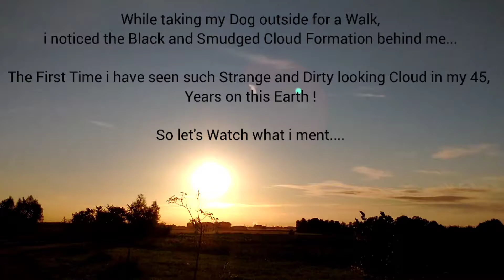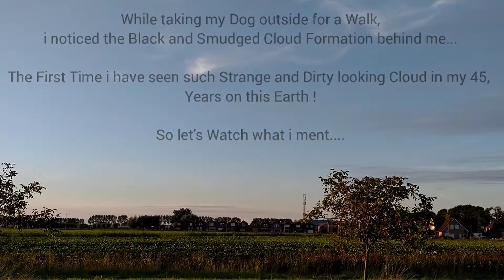Dark Chemical Residue Clouds... August 14th 2021 SkyLab Zaamslag, the Netherlands.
This Damned Footage speaks for her self !

August 14th 2021 SkyLab Zaamslag, the Netherlands.

SkyLab Zaamslag, the Netherlands.
(Ufo Research and Sky Observations)